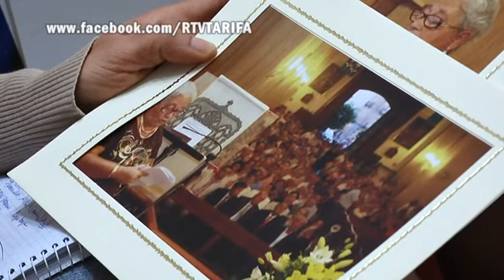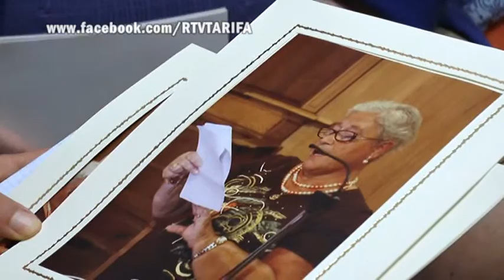RTVTARIFA NOVENO OLIVO DE PLATA 180315